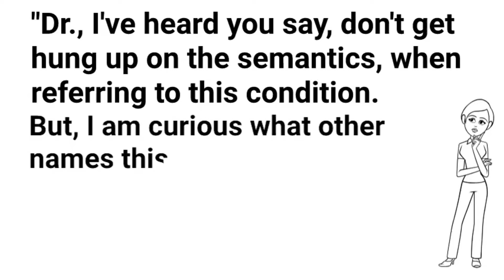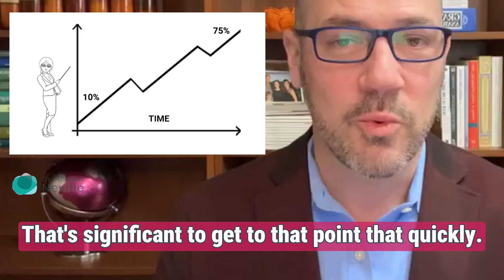Adrenal Fatigue & Its Different Names (Semantics!)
Doctors are too focused on fighting over the terminology of "Adrenal Fatigue" and diagnosing secondary and tertiary symptoms instead of treating the root cause of their patients' illnesses. Watch my explanation on why these names and terms don't matter as much as setting you up on the healing path.

Then, take this comprehensive health & lifestyle QUIZ to help determine if you have the most common symptoms of Adrenal Fatigue

OTHER ADRENAL FATIGUE RESOURCES